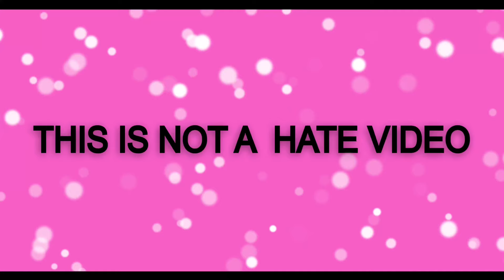Toy Story cartoon memes | Buzz lightyer erives | Toy Story woody and buzz funny moments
Funny video
Drawing meme
Woody
Drawing memes